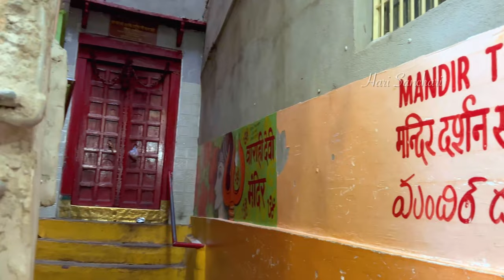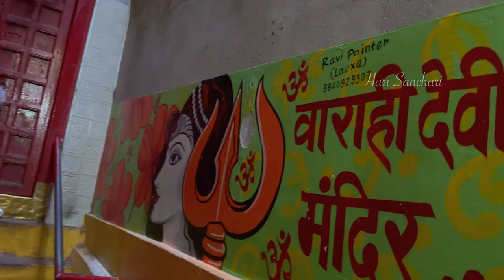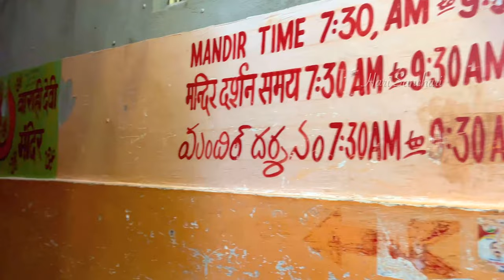Varahi Devi temple in Kashi Varahi Mata| Varanasi | harisanchari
వరాహ స్త్రీ శక్తి విష్ణువు యొక్క వరాహ అవతారం. ఆమె రాత్రి సమయాలలో కాశీకి రక్షకురాలు. రాత్రంతా జాగారం చేసిన తర్వాత, దేవికి పగలు విశ్రాంతి అవసరం. అందుకే ఆలయం సాధారణంగా ఉదయం 5.30 నుండి 7.30 గంటల మధ్య కేవలం 2 గంటలు మాత్రమే తెరిచి ఉంటుంది.

Present Times 7:30 to 9:30